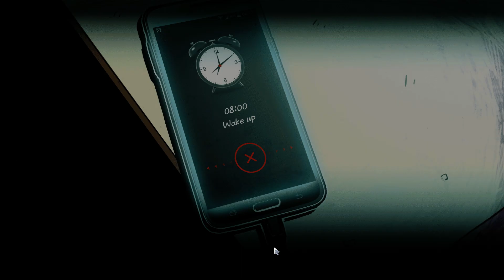The Coma: Recut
Tenéis en oferta un pack con the coma 1 y 2, art book, banda sonora en Steam por 11 euros, si os mola el juego, ya sabéis.